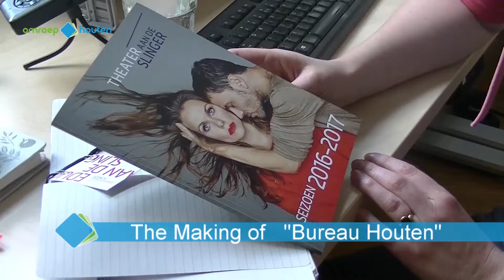De making of "Bureau Houten" aflevering 2: De auteurs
Aan de Slinger en stichting Jazz Houten brengen, na het succes van twee jaar geleden met Hartje Houten, een nieuwe kerstproductie op de planken. OmroepHouten mocht tijdens een aantal repetities meekijken en maakte een aantal korte filmpjes van het harde werken van de acteurs, dansers en musici.
We interviewden de professionals die de 80 amateurkunstenaars uit Houten naar een heel hoog niveau stuwen en laten beelden zien van de repetities.
Deze aflevering 2 een interview met de schrijvers. Hoe zijn zij te werk gegaan.